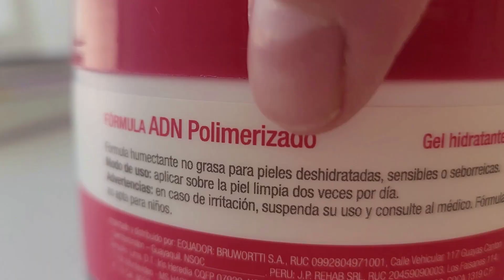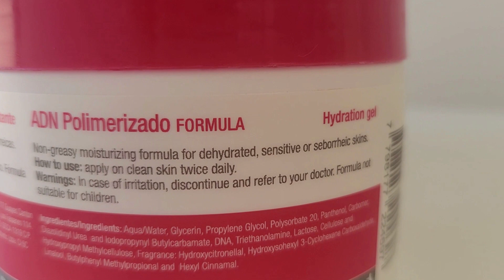ADN Polimerizado Gel Hidratante facial / Lidherma / Reseña.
Hola a todoos! les dejo acá otra reseña y les cuento que me parece este gel hidratante de la marca de Lidherma ADN Polimerizado.

Espero esta info les sirva, Abrazo grande y que tengan lindo fin de semana😊💗